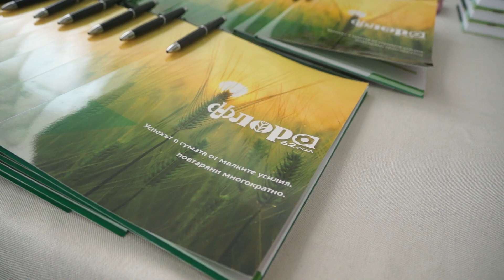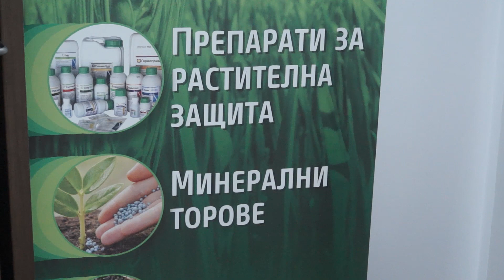Флора 62 технически семинар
Управителите на Флора 62 Юлиана и Валентин Димови посрещнаха над 120 гости в старосел, а семинара откриха техните дъщери Димитрина и ПЛамена

Консултациите, които дават на своите клиенти, отличава фирма Флора от другите фирми, търговци на торове препарати и семена и именно там
се крие една от основните причина за успеха

Успехът на фирмата, според управителите, се дължи и на внедряването на високотехнологичните решения за растителна защита на
мултинационалните компании, които те представляват.

От 2018 година фирма флора 62 има и модерно оборудвана зърнобаза, която се намира в агрокомплекса им - между селата Труд и Граф Игнатиево